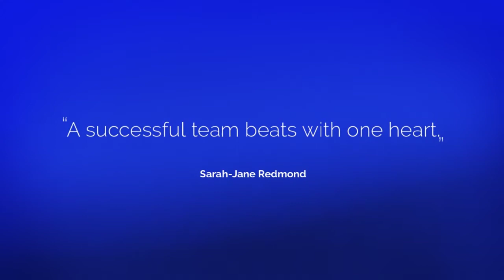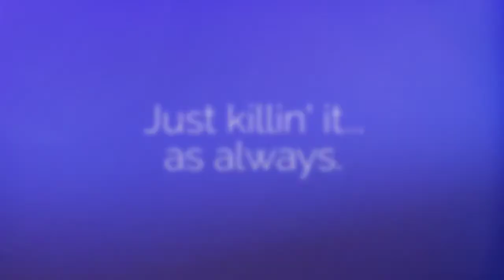GVSU Womens Hockey 2019-2020 season